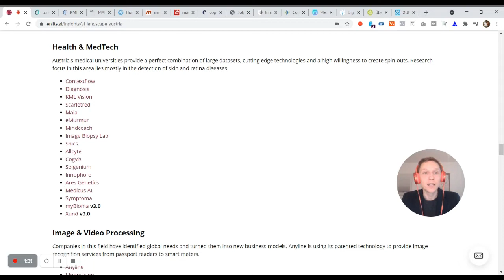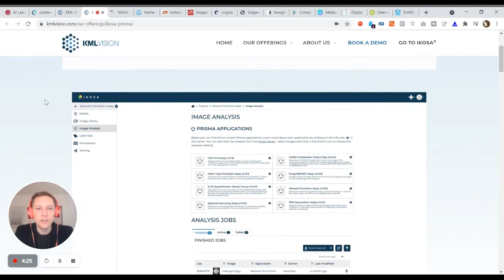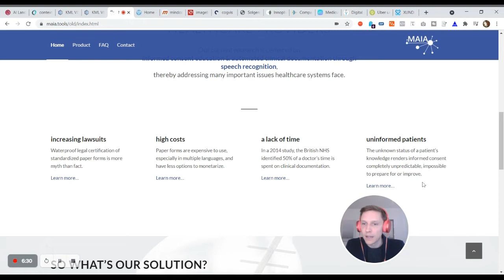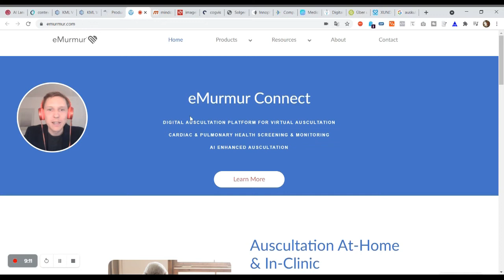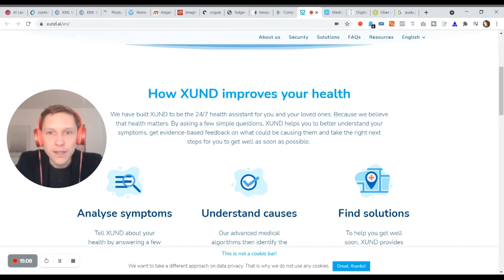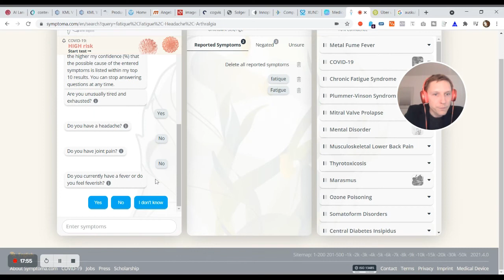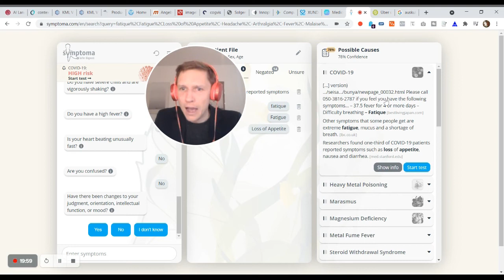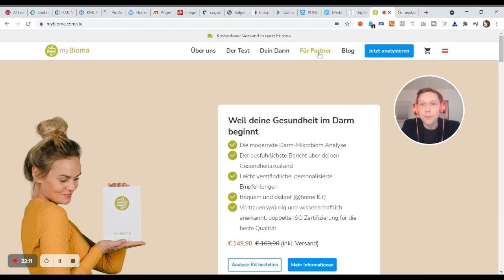Medizinische AI Unternehmen in Österreich - The Seabird Vlog 547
In diesem Video erfährst du, welche AI-Unternehmen es in Österreich im medizinischen Bereich gibt.

00:00 Die wichtigsten AI Unternehmen im medizinischen Bereich in Österreich
00:12 Enlite AI Landscape Austria
00:52 AI Bilderkennung: Contextflow
01:50 KMLVision
02:31 Maiatools
04:34 Emurmur
05:42 Cogvis
06:59 Xund
07:58 Medicus AI
08:14 Symptoma
10:10 myBioma